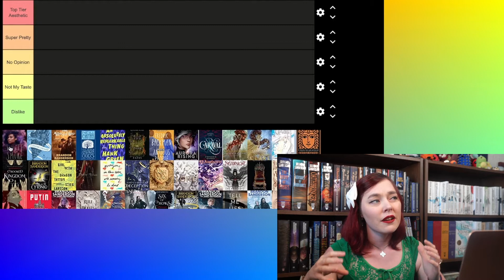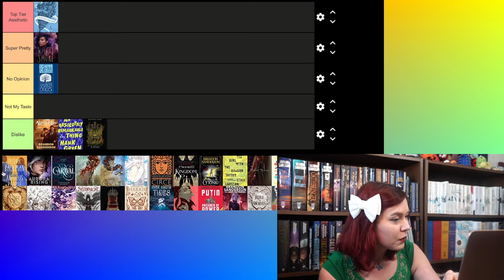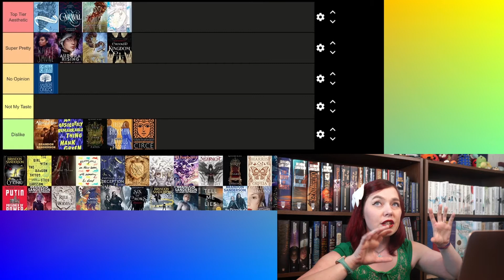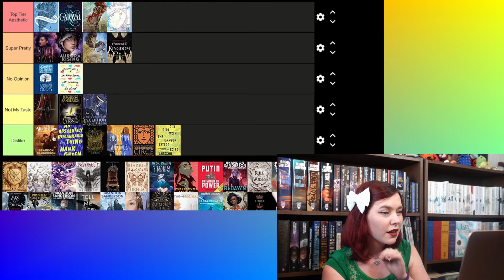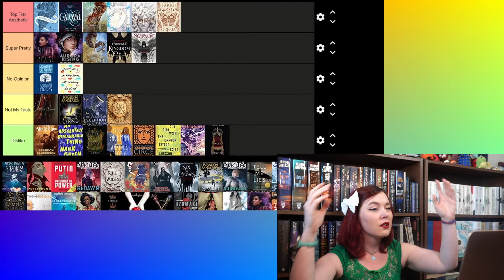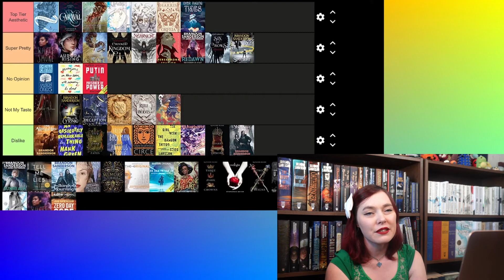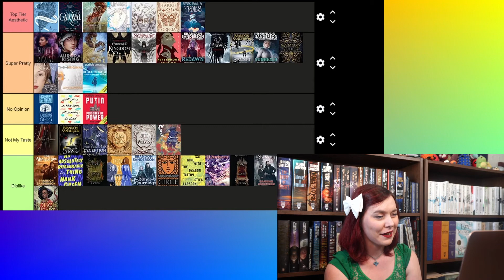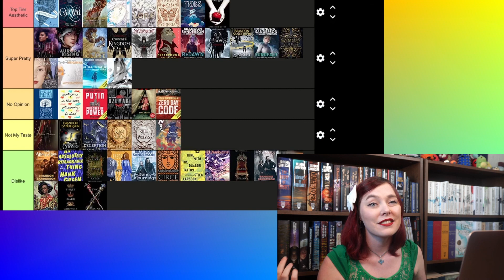Cover Roasting 🔥 2021 Book Cover Tier List Ranking | Bookmas 2021 🎁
Welcome to Bookmas 2021, a book themed Vlogmas! Time to roast (and praise!) some covers! Tier ranking is fun so let’s tier rank my books this year based on their covers!

⏰ TIMESTAMPS ⏰
00:00 Intro
01:16 Tier List
22:34 Outro